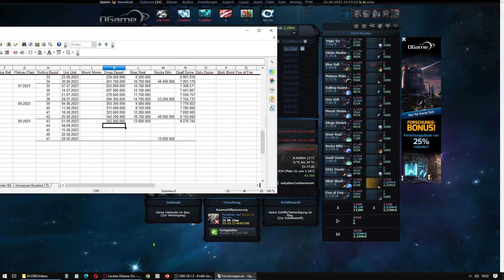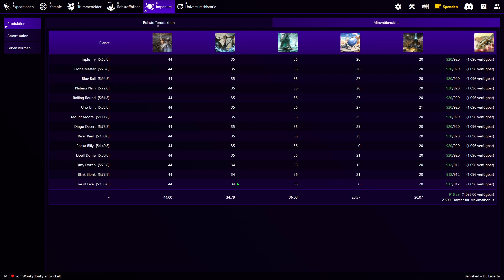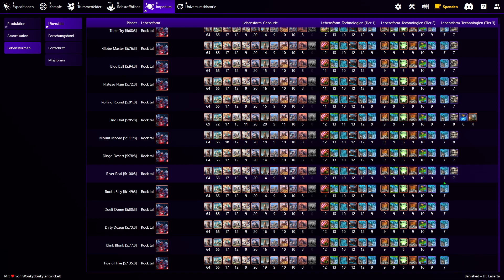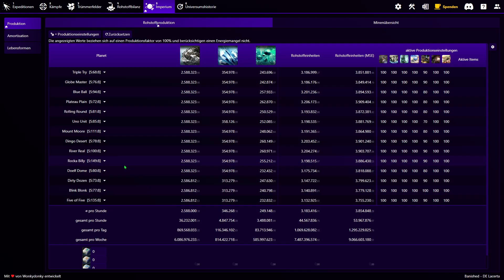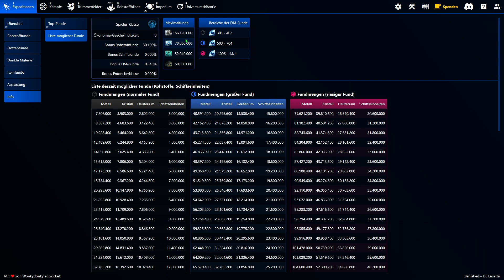Ogame, Uni Lacerta 190, nach 43 Wochen, 355,9 Mio Punkte.